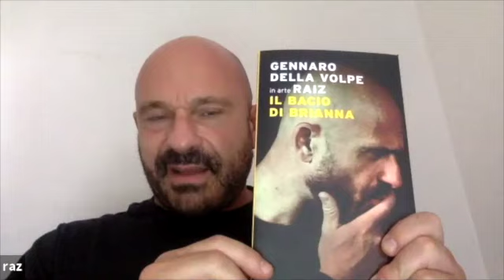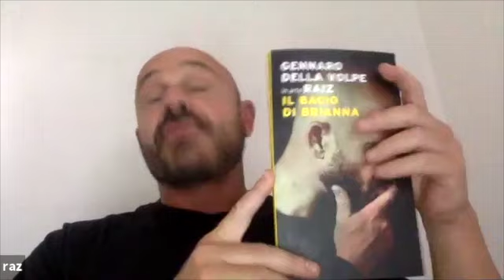RAIZ presenta "Il bacio di Brianna " (Mondadori) con Laura Quercioli e Olek Mincer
Gennaro Della Volpe, in arte Raiz, presenta con noi il suo nuovo romanzo "Il bacio di Brianna" (Mondadori, 2021). Dialoga con l'autore Laura Quercioli Mincer. Con le letture di Olek Mincer.